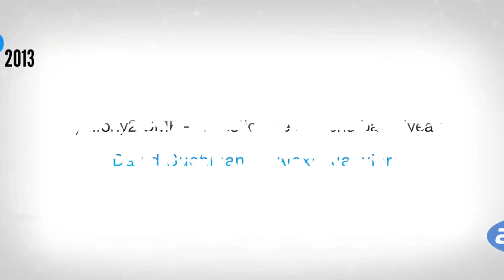Symfony2 CMF - la gestion de contenu bas-niveau - David Buchmann, Alexis Janvier - Forum PHP 2013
Comment facilement intégrer des fonctionalités gestion contenu dans un projet Symfony2 ? David Buchmann montre les concepts du Symfony2 Content Management Framework. Il participe au développement du CMF qui a comme but d'ajouter des capabilitées gestion contenu dans vos applications Symfony2, et pour construire des systèmes de gestion du contenu custom avec des besoins spéciaux. Pour rendre la présentation plus concrète, Alexis Janvier présentera un retour d'experience sur un projet mené chez Rapp France, qui utilise le CMF.